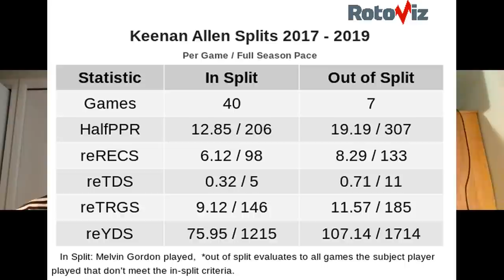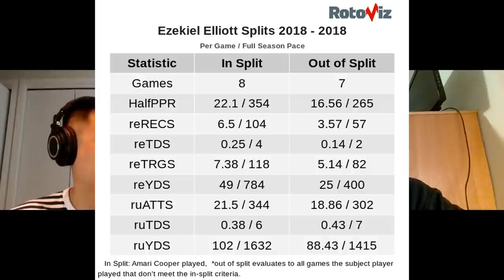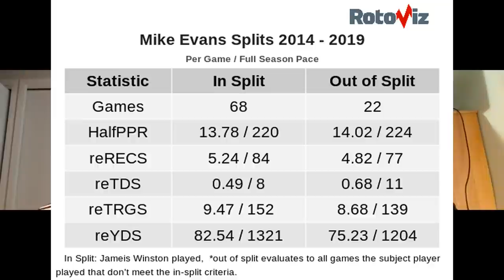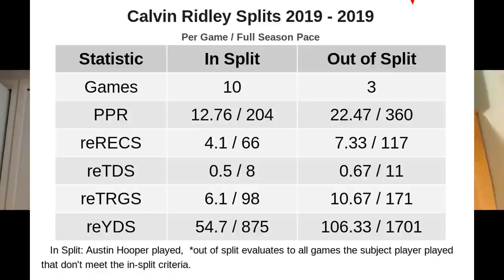2020 NFL Free Agency Preview for Fantasy Football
2020 NFL Free Agency - Fantasy Football Impact

2:22 - Melvin Gordon - RB, Los Angeles Chargers
4:33 - Austin Ekeler - RB, Los Angeles Chargers
9:03 - Keenan Allen - WR, Los Angeles Chargers
15:04 - Kenyan Drake - RB, Arizona Cardinals
21:36 - Amari Cooper - WR, Dallas Cowboys
23:10 - Michael Gallup - WR, Dallas Cowboys
27:27 - Dak Prescott - QB, Dallas Cowboys
30:52 - Breshad Perriman - WR, Tampa Bay Buccaneers
37:37 - Jameis Winston - QB, Tampa Bay Buccaneers
39:30 - Mike Evans - WR, Tampa Bay Buccaneers
45:42 - Chris Godwin - WR, Tampa Bay Buccaneers
48:56 - Austin Hooper - TE, Atlanta Falcons
59:31 - Free Agency Rapid Fire
1:27:55 - The Narrative

Our SLACK channel has now moved to Discord.